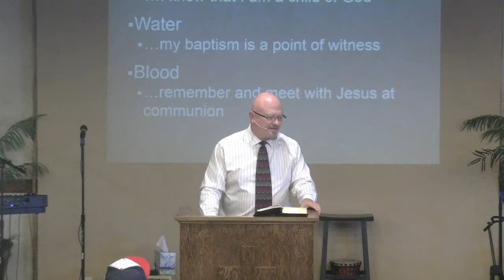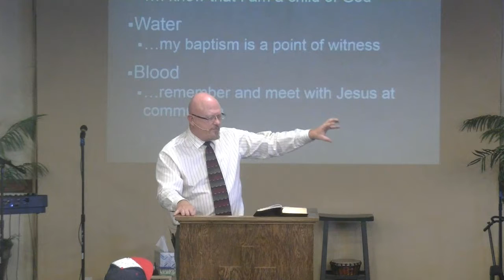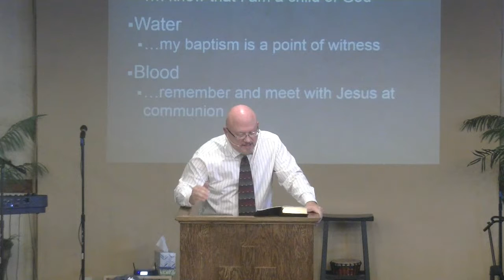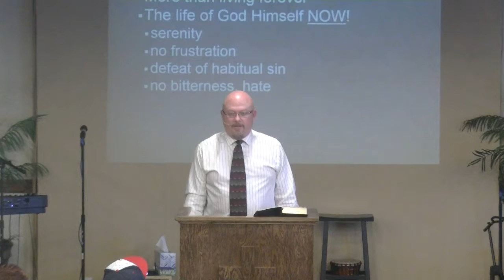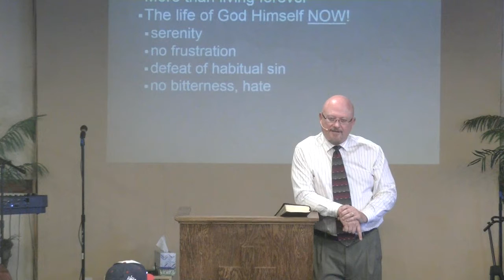1 John 5:6-13 with Kon Tweeten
1 John 5:6-13 with Senior Pastor Kon Tweeten from Washed by the Word Church.

0:00 - Intro / Worship
0:38  - Sermon
54:26 - Closing